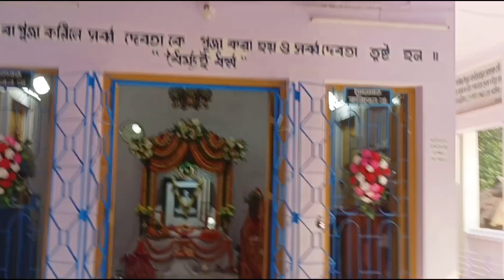মেলা ঘরের রাম ঠাকুর মন্দিরে সপ্তমী ও নবমী এ দুদিন চলে এলাম@TripuraVlogerSanchita